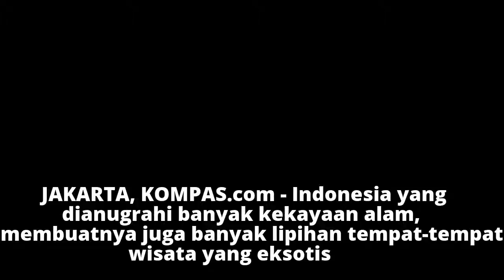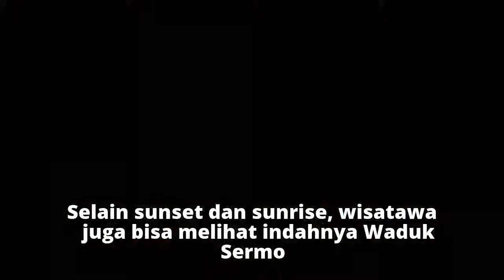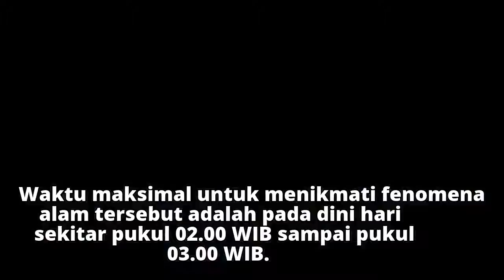Romantis! Ajak Pasangan Anda ke 5 Tempat Wisata Ini...